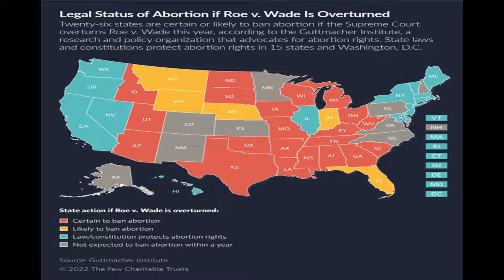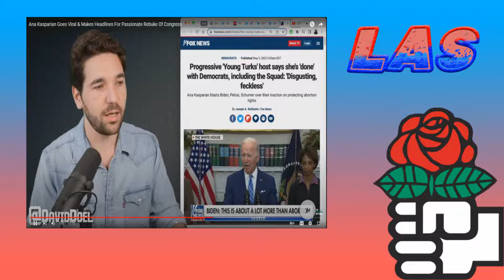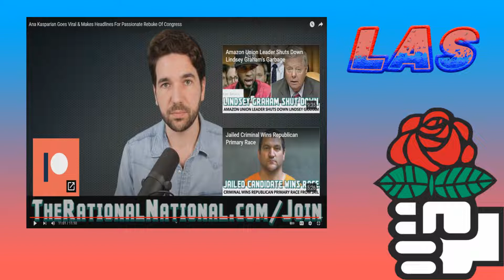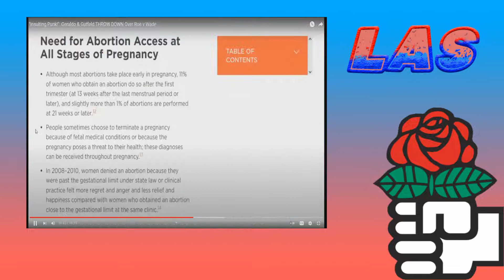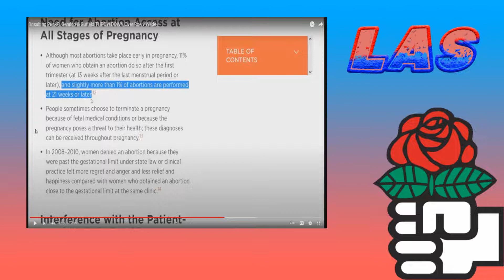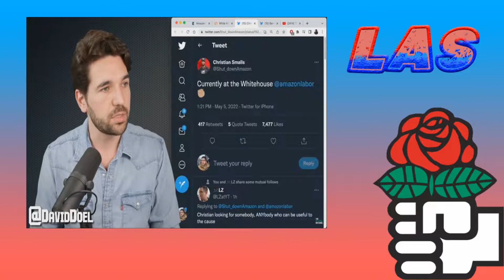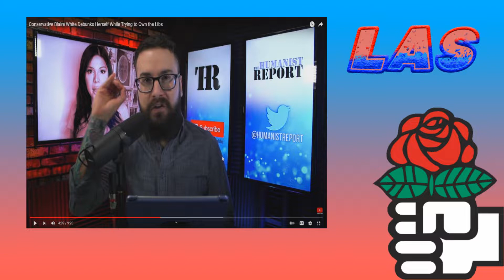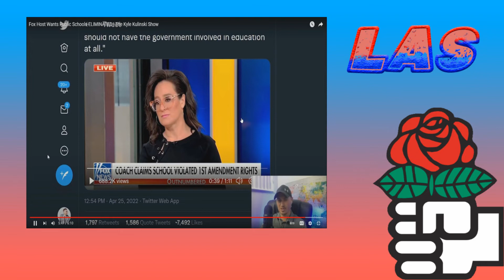The Liberal Asshole Show #48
Here is a brand new series i wanted to do for so many years as myself, but never got around to doing this until now. Here is The Liberal Asshole Show! A new Progressive focused series where me & my progressive buddies, Harry & Vlog, Will talk about Progressive issues, mock & debunk really stupid people, Be it Conservatives, Religious Fundies, SJWs & even fellow liberals/progressives that say dumb things. We are Equal Opportunity attackers. Also maybe if this series gets bigger in the future, we can have guests on to chat with us & maybe have people debate with my buddies & get owned in the process LOL!
Cohost's Channels
Today's topics are.
1.Russo-Ukraine War Update
2.Supreme Court trying to kill Roe V Wade
3.Ana Kasparian's Righteous Fury
4.Greg Gutfeld being stupid
5.Lindsey Graham gets wrecked
6.Oh God Blair White
7.Fox new wants to eliminate Public Schools?!?!?!